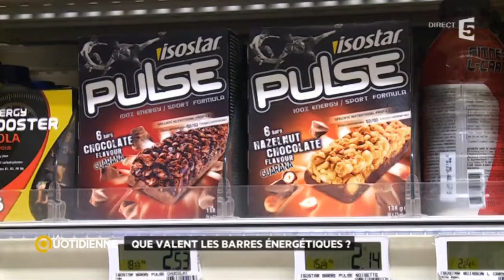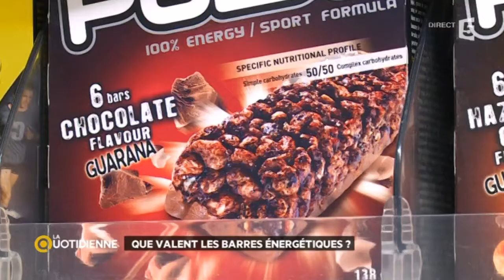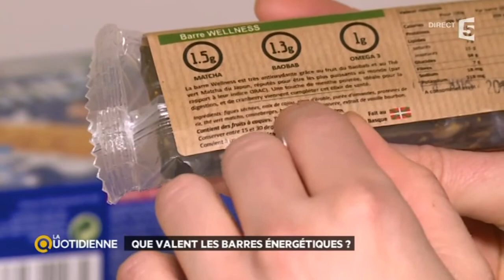Que valent les barres énergétiques ?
On a tous un jour ou l'autre grignoté une barre énergétique dans l'espoir de vaincre un petit coup de mou, mais sont-elles réellement efficaces ? Que contiennent-elles ?